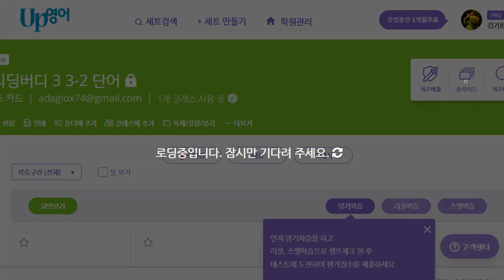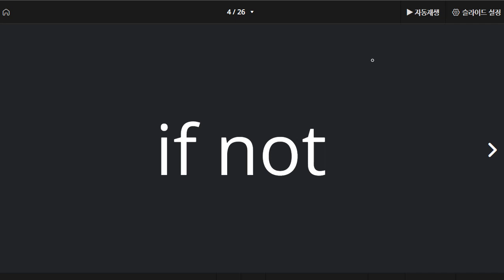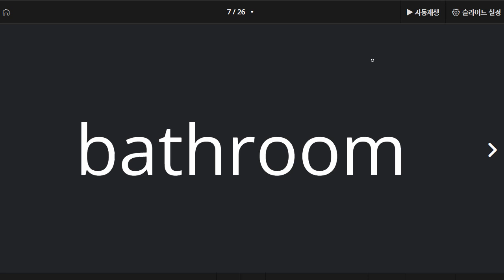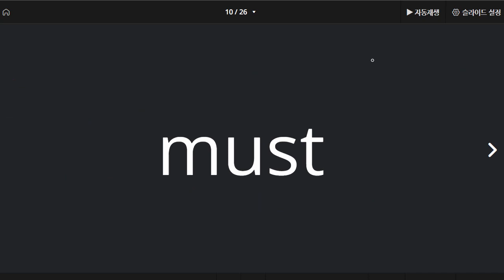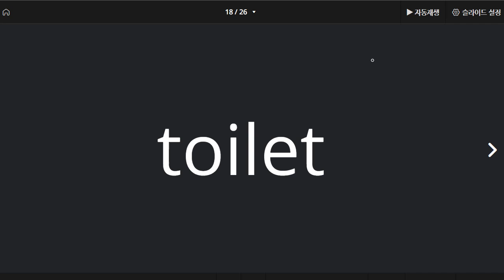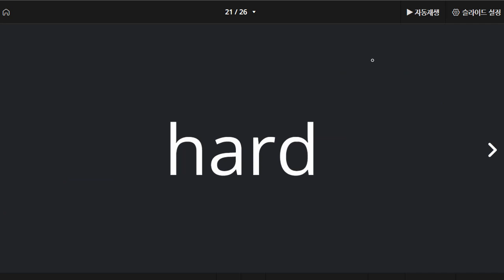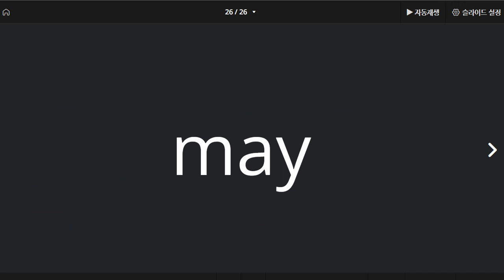배준오 2022 02 25 단어 성취도 85